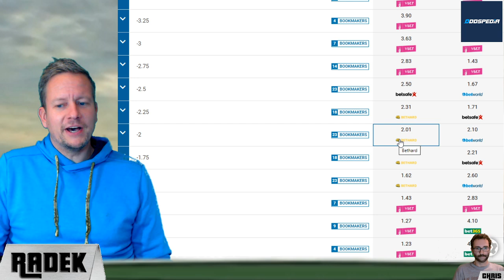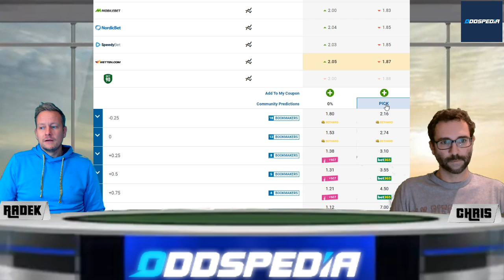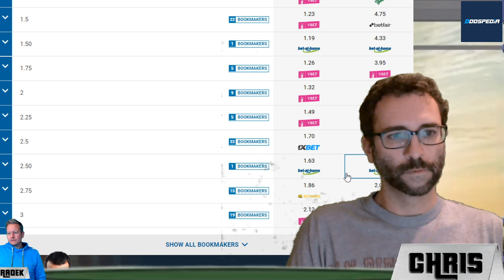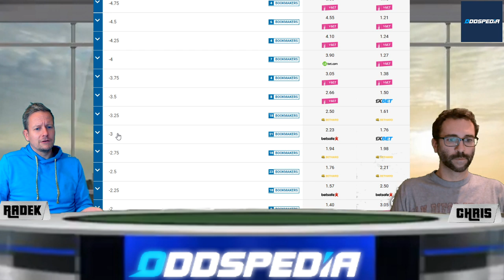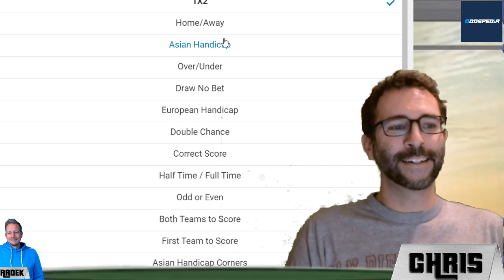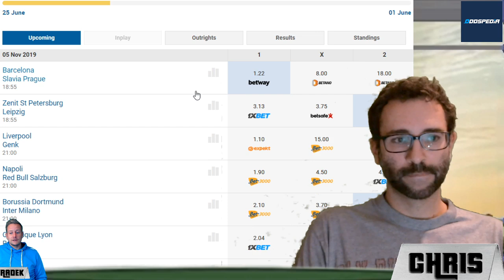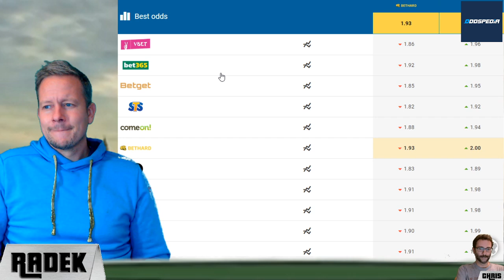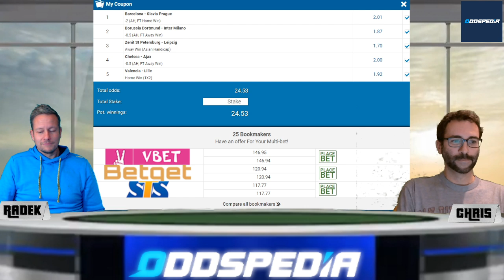CHAMPIONS LEAGUE TIPPS zu den Dienstags-Spielen am 4. Spieltag 2019/2020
Am 4. Spieltag der Champions League empfängt Borussia Dortmund den italienischen Vertreter Inter Mailand.
Das Hinspiel gewann Inter mit 2:0.
Time for payback? Was denkst du? Poste deinen Tipp in die Kommentare.
Kann Leipzig nach dem 2:1 im Hinspiel auch in St. Petersburg gewinnen?
Zuletzt schoss RB in 2 Spielen 14 Tore.
Wir haben insgesamt 5 Champions League Tipps zusammen getragen und sind auf deine Tipps gespannt!